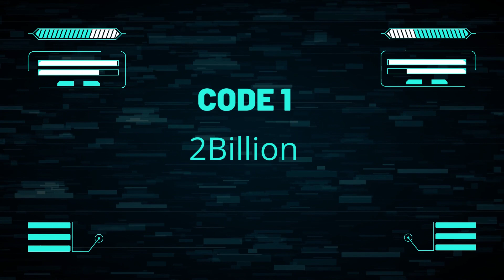Roblox Bee Swarm Simulator Codes 2022 | Roblox Bee Swarm Simulator Gift Codes 2022 09 04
Find here all new Roblox Bee Swarm Simulator Codes 2022 (Added on 4th September)

Checkout for more Roblox Bee Swarm Simulator gift codes 2022 and how to redeem this